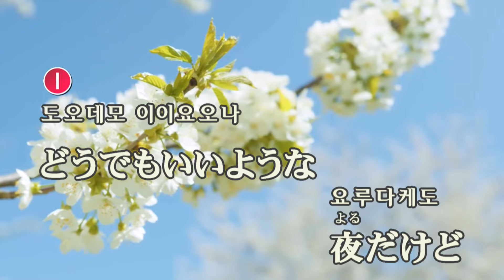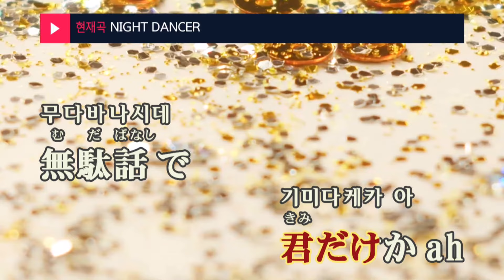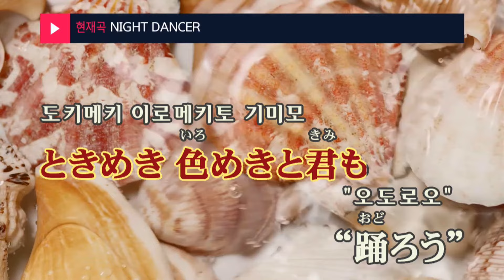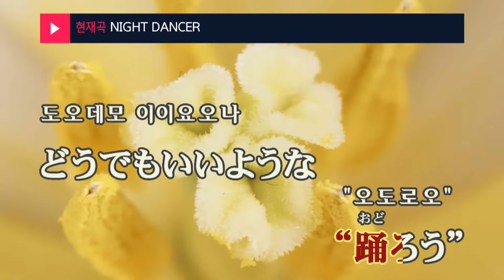나이트 댄서 - 이마세 (NIGHT DANCER - imase) (KY.44891) / KY KARAOKE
"★ 곡 정보 ★
번호 : 44891
제목 : NIGHT DANCER
가수 : imase
작사가 : imase
작곡가 : imase

Copyrightⓒkeumyoung